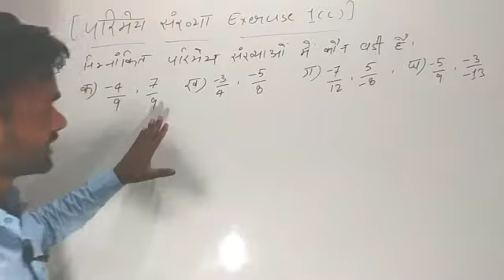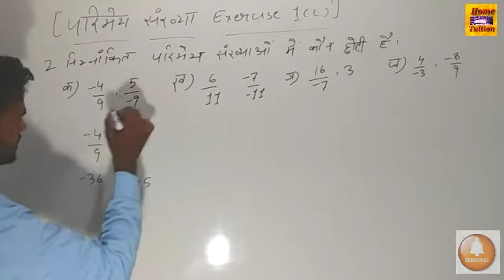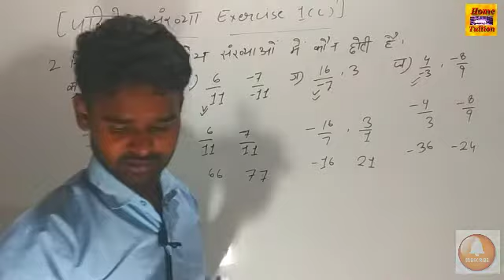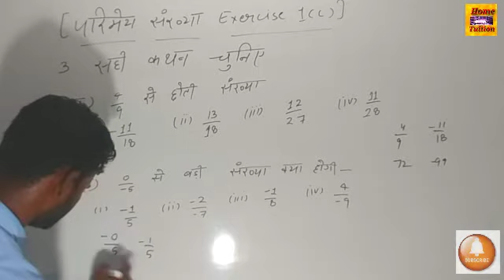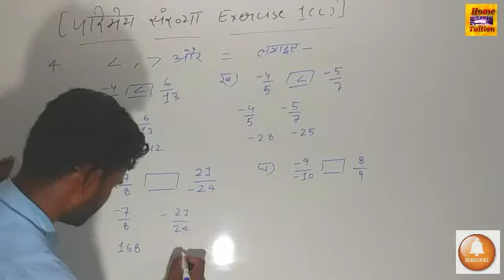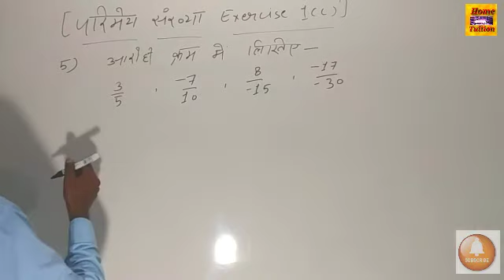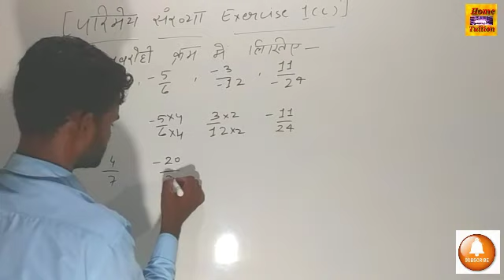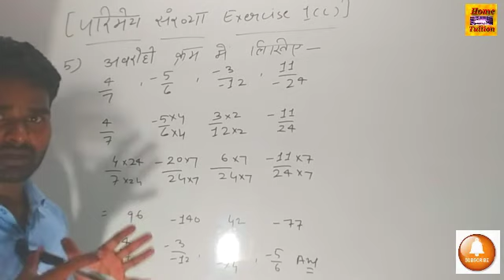Math rational number class 7th solution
Math NCERT 7th class solution

1 Math 7th class volution
2 rational number exercise 1c
3 7 th class solution math